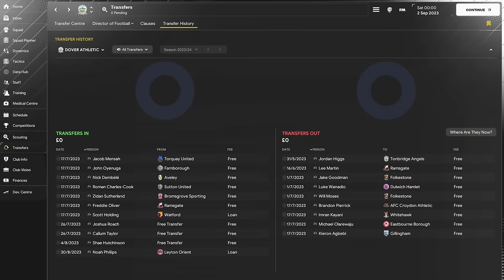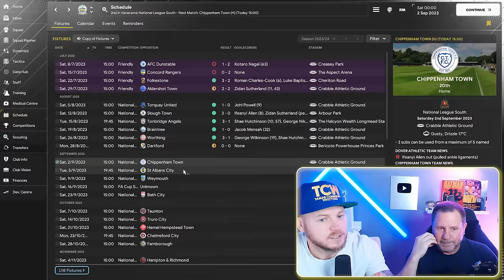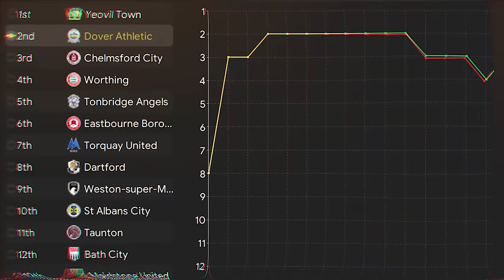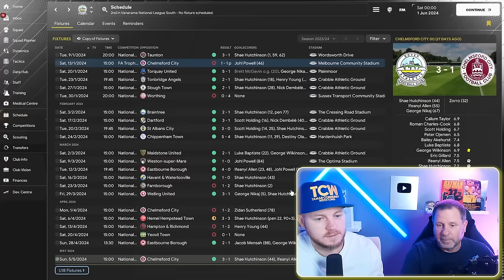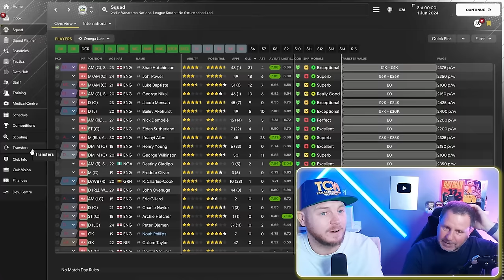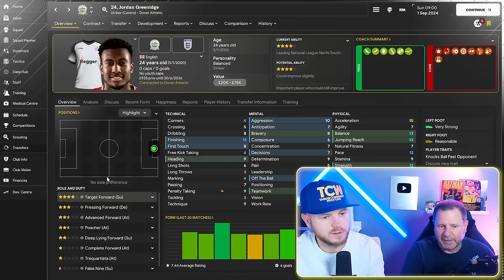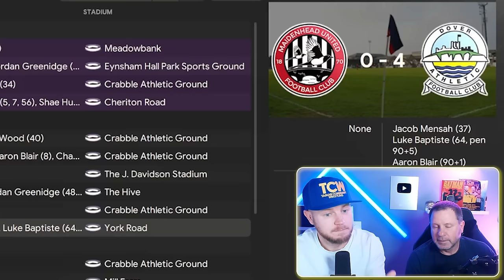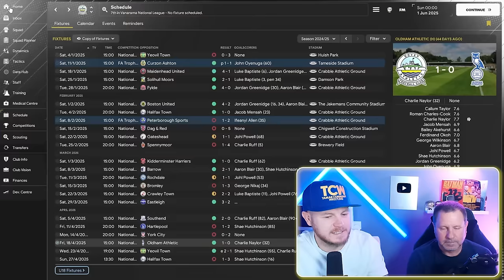Rebuilding England's WORST Team on Football Manager